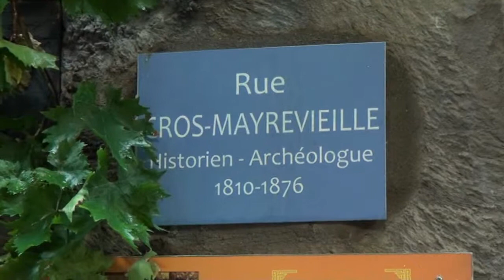FRANCIA - La Fortezza di Carcassonne - di Sergio Colombini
La fortezza di Carcassonne a doppia cerchia di mura comprende ben 14 torri nelle mura esterne e 24 in quelle interne, una basilica e una chiesa. La fortezza fu aggiunta alla lista dei Patrimoni dell'umanità dell'UNESCO nel 1997.